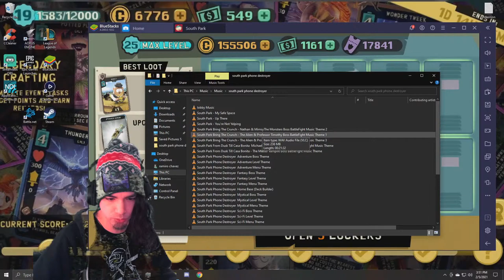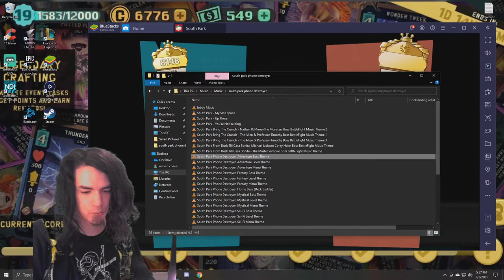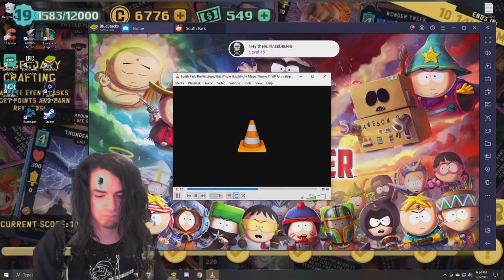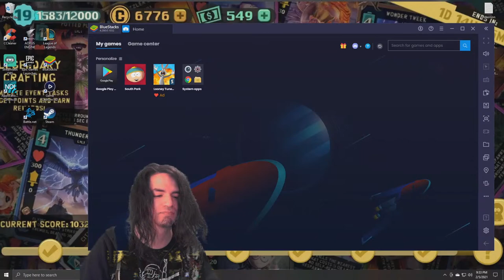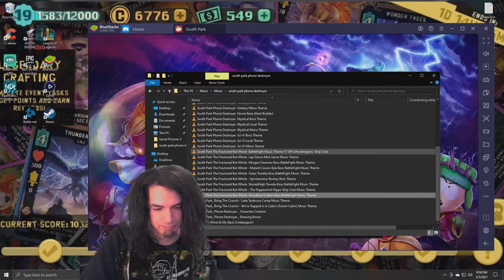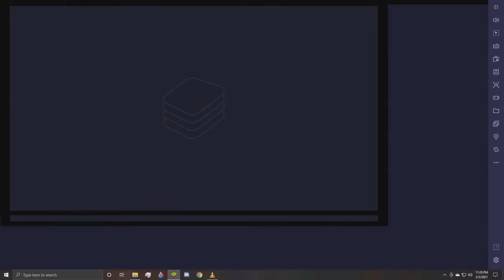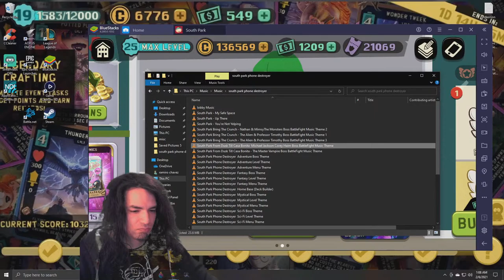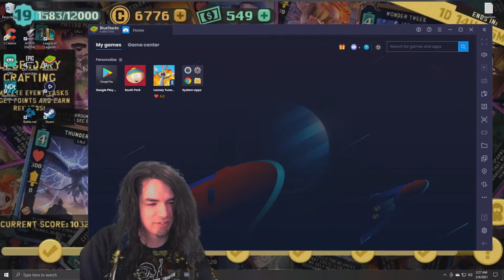Level 6 Nymph Nichole Event - Haze Demon Show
Streaming PC -  CPU = I5-7300HQ @ 2.5 GHz, GPU = 1050TI 4 GB, 24 GB RAM
Gaming PC - CPU = I7-9700 CPU @ 4.5 GHz ,GPU = 2060 6 GB , 8 GB Ram

All Time Dono Leaderboard -
1 Th3 Tru3 King             $1,616.20
2 JamesSmith              $1,239.20
3 Joleigh                        $1,236.88
4 NaughtySamuel         $511.33
5 Red Viking                  $226.46
6 Kreamy Kuffs             $222.41
7 FMeister94                 $207.40
8 NiceGuyEddie             $198.59
9 Cam MA                     $188.66
10 Justasleepydude    $173.00
11 BanditaAsmita        $168.24
12  Robert Kober          $158.30
13 ibladesi                     $150.00
14 Content Cop            $130.25
15 MrGeriausias          $119.6
16 Zippy J                     $115.47
17 t-dogg gamer          $114.06
18 dr. ew                       $100.31